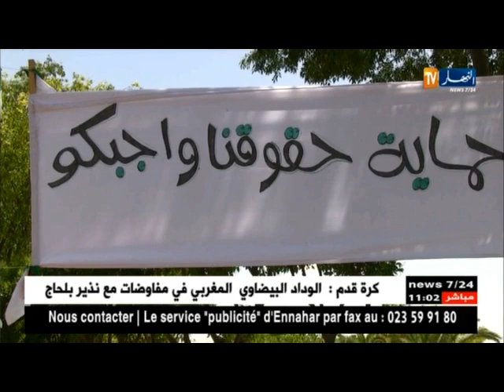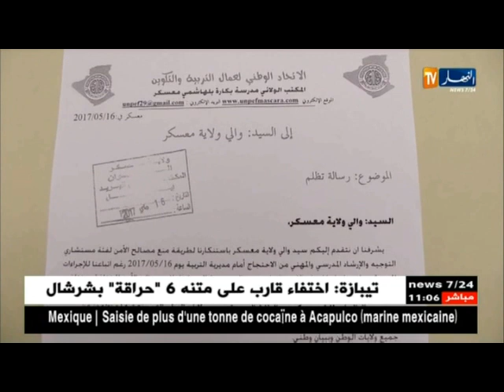آخر الاخبار المحلية لصبيحة 03 جوان 2017